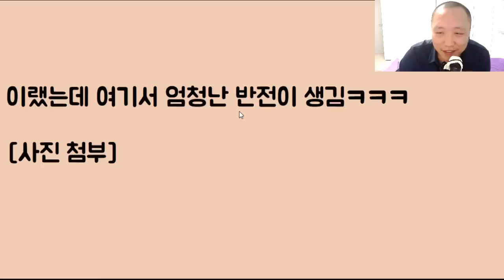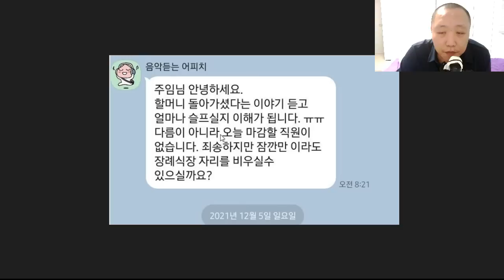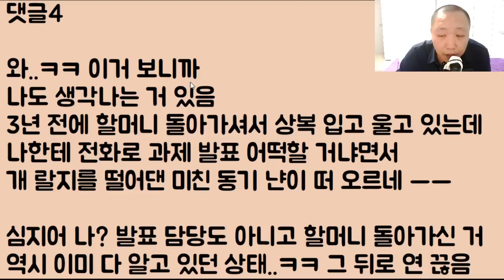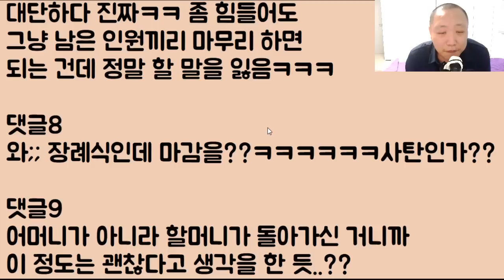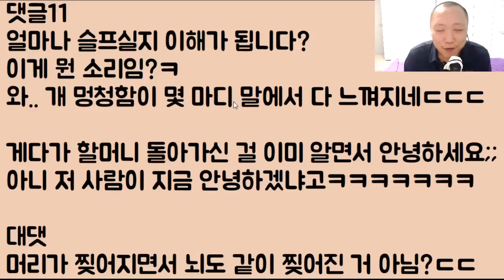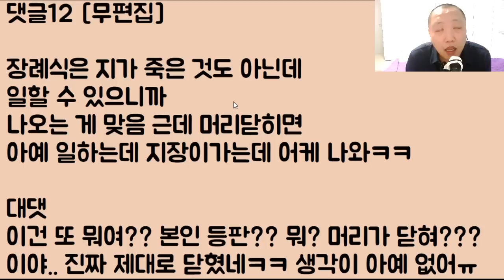[외계인이 지구에 안 오는 이유ㅋㅋ] 내가 다쳐서 머리통이 다 찢어졌는데 미친 상사가 회사를 나오랍니다. 싸패 아닌가요?? 노동부 신고하면 되죠? 했는데...개 소름 핵 반전ㅋㅋ